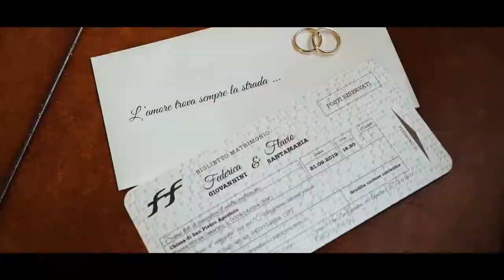COMING SOON FLAVIO & FEDERICA | SCATTI D'AUTORE PHOTOGRAPHERS | VILLA ZANI